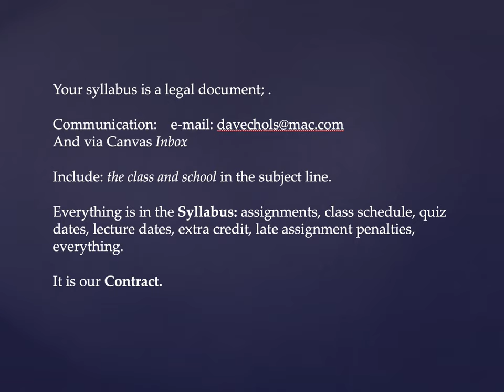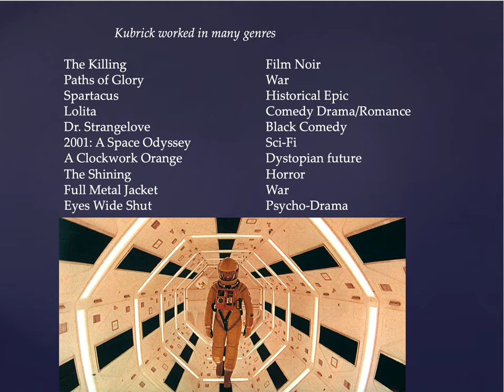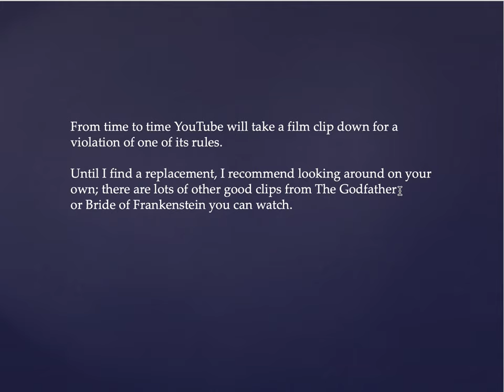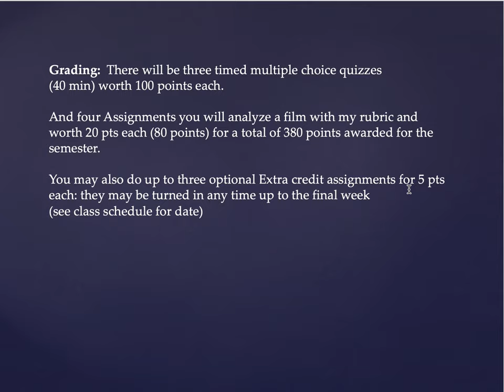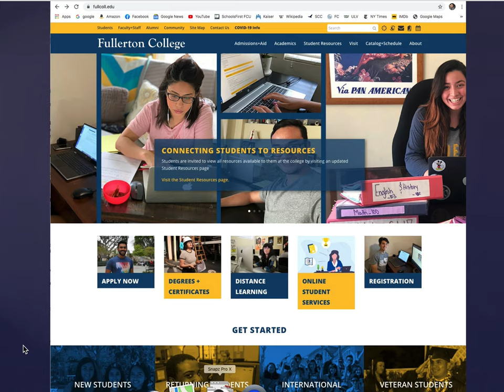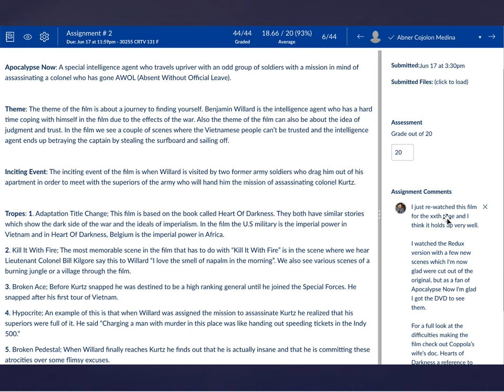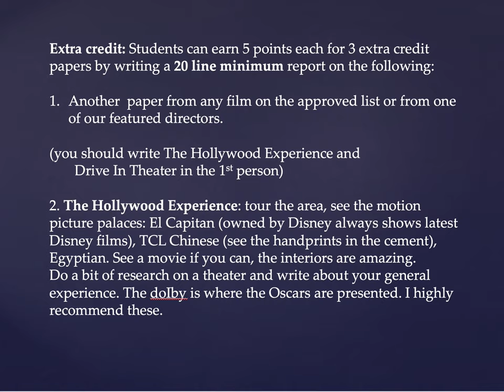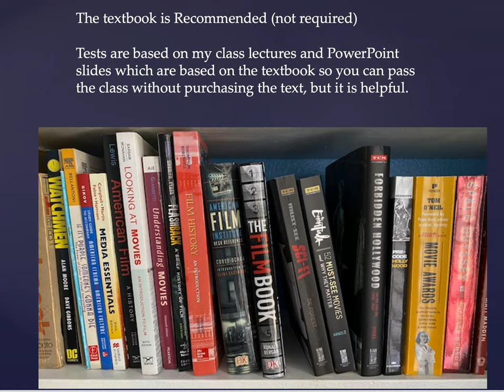FC 131 Orien F21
FC CRTV 131 Orientation F21